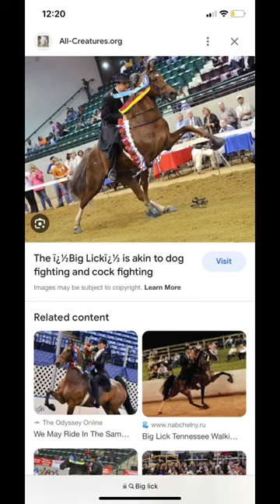Stop, big lick ￼